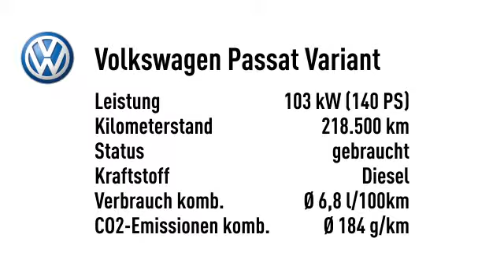Volkswagen Passat Variant Comfortline*NAVI*4*SITZHEIZUNG*